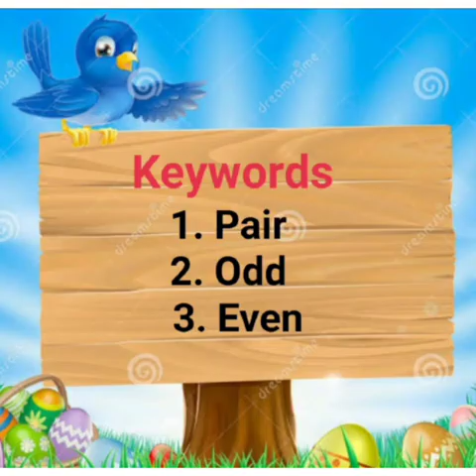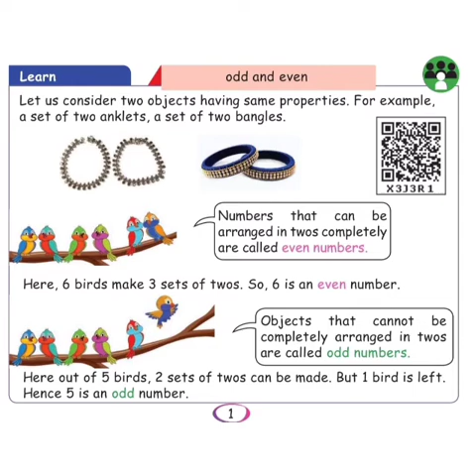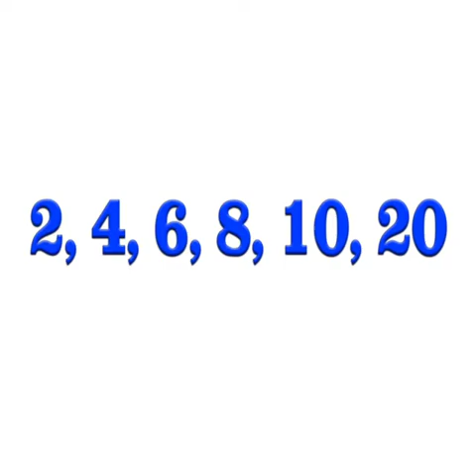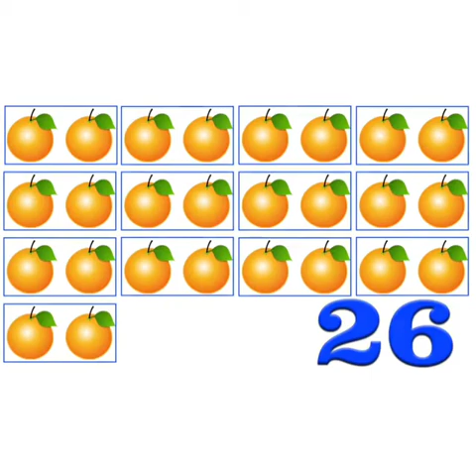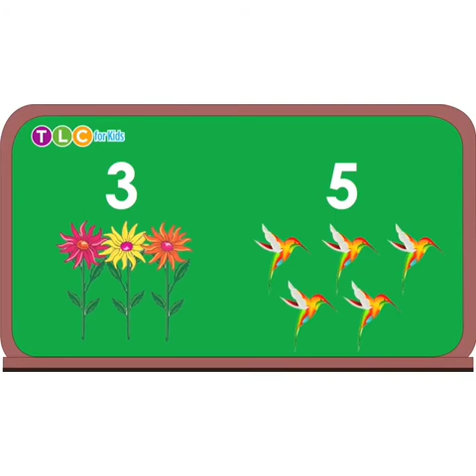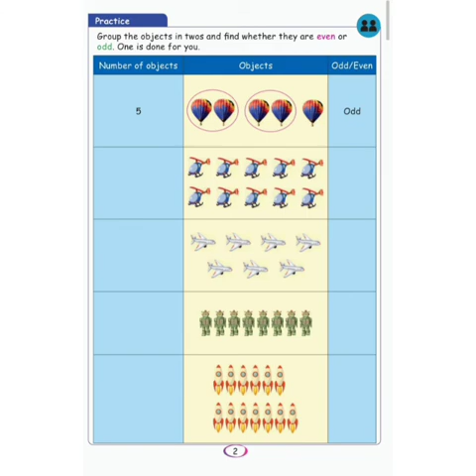STD-2 / Unit-1 Odd and even numbers